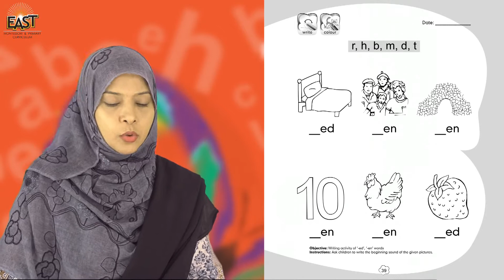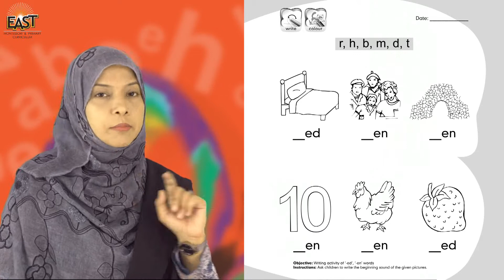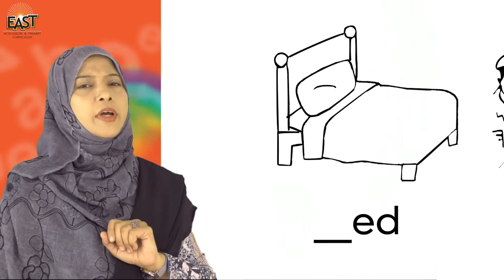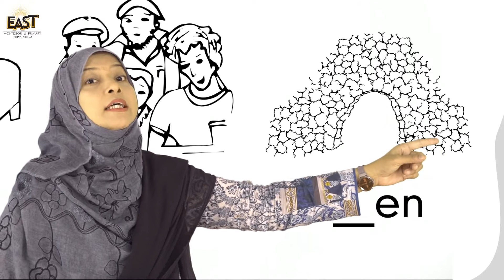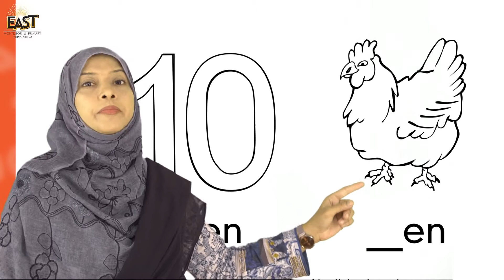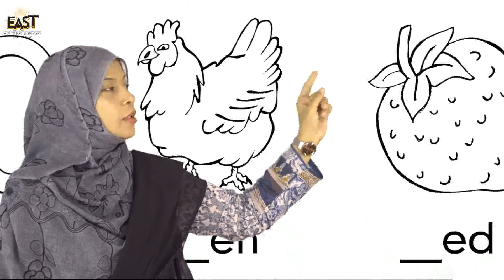Pre Year 2 School Day 066 Phonemic Day 40